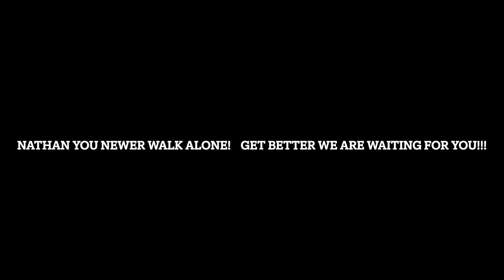LU 9 vs Erin Mills 26.03.2022